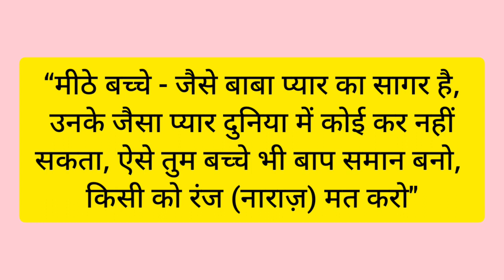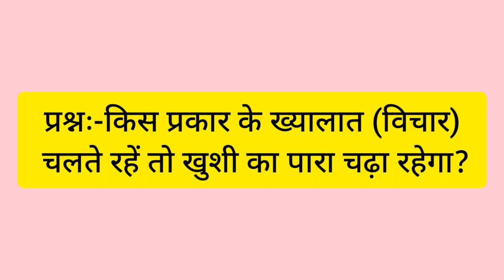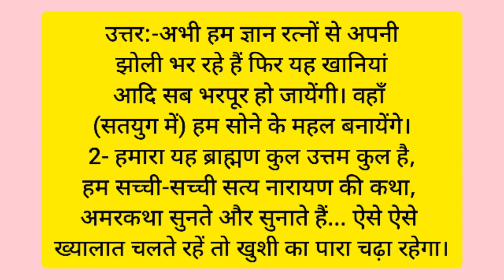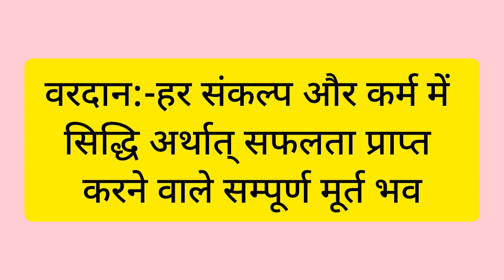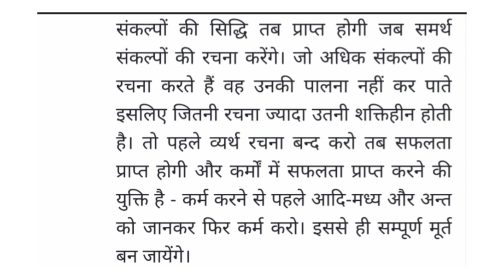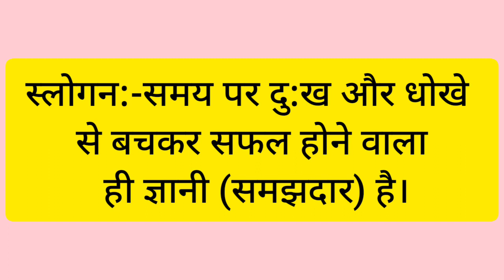Aaj ki Murli In Detail 29 May 2021 By BK Manesh Kaul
Aaj ki Murli with text / 29 May 2021/ आज की मुरली 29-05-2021 | Daily Murli/ Today murli / aaj ki murali
Contents Covered :
1. aaj ki murali
2. aaj ki murli
3. aaj ki murali
4. आज की मुरली
5. om shanti murli today
6. brahma kumaris murli today
7. om shanti aaj ki murali
8. aaj ki murali om sh. murali
10. om shanti murli
11. aaj ki murli brahma kumaris
12. murli today
13. aaj ka murli
14. bk murli today
15. murali aaj ki
16. om shanti murali
17. aaj ka murali
18. b k murli today
19. om shanti song
20. aaj ki murali madhuban
21.aaj ki murali sunaeye
22. aaj ki murli madhuban se
23. aj ki murali
24. aj ki murli
25. murali murali
26. murli aaj ki
27. today murli
28. ओम शांति मुरली
29. aaj ki murli shiv baba
30. aaj ki murli song
31. bk murli
32. bk murli today in hindi
33. aaj ki murli
34. madhuban ki murli
35. murli bk today
36. murli today hindi
37. om shanti aaj ki murli
38. shiv baba murli
39. आज का मुरली
40. आज के मुरली
41. aaj ki murali vijay bhai
42. aaj ki murli bk usha didi
43. aaj ki murli om shanti
44. aaj ki murli usha didi
45. ajj ki murali
46. bk hindi murli today
47. brahmakumari murli
48. murali brahmakumari today
49. murali today
50. murli shiv baba today

Daily murli,
Murli,
Aaj ki murli
Bramha kumaris murli today
baba ki murli hindi
baba ki murli sunaiye
baba teri meethi murli ki dhun shivbaba ki murli suna do
desi baba ki murli
shivbaba ki murli 3 oct 2020
3 oct 2020 baba ki murli
3 oct 2020 baba ki murli
3 oct 2020 baba ki murli
baba ki murli geet
baba ki gyan murli
baba ki murli ke geet
shiv baba ki murli geet
shivbaba ki murli gane
baba murli ke gane
baba ke gane murli wale
shivbaba ki murli ke gane
baba ki murli hindi mein
shivbaba ki murli hindi mein
baba ki murli suna hai
baba ki murli sunna hai
shivbaba ki murli hindi
baba ki murli suni hai
shivbaba ki murli hindi me
baba ki murli in hindi
baba ki aaj ki murli in hindi
shiv baba ki today murli in hindi
shiva baba ki aaj ki murli in
बाबा की मुरली इन हिंदी
baba ki murli 3 oct 2020
jai baba ki murli
3 oct baba ki murli
3 oct baba ki murli
shiv baba ki murli
shiv baba ji aaj ki murli
shiv baba ji 3 oct 2020